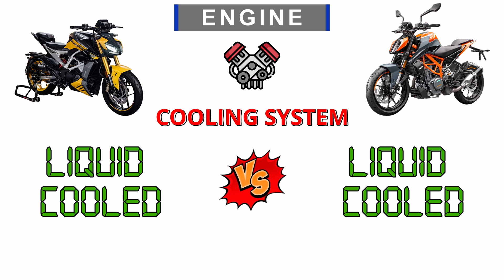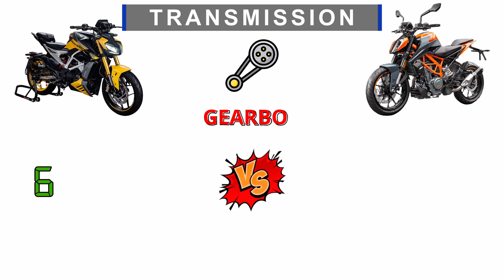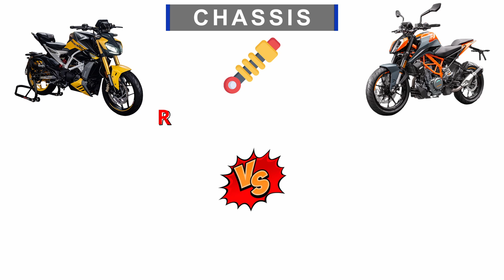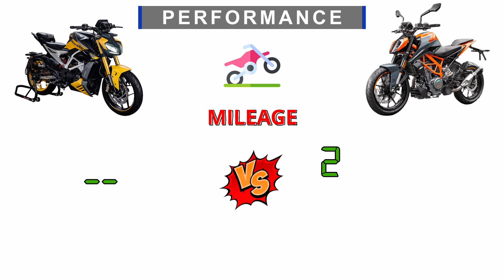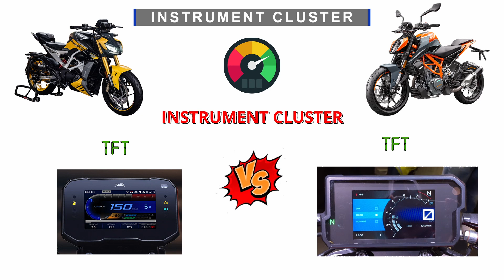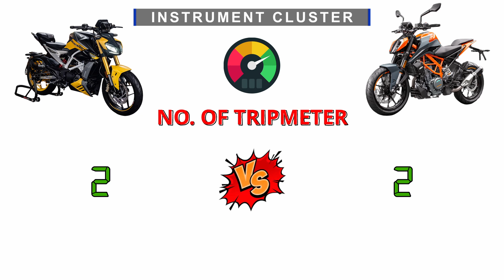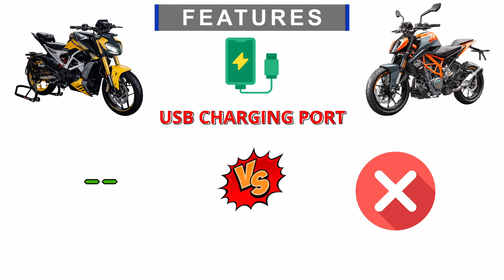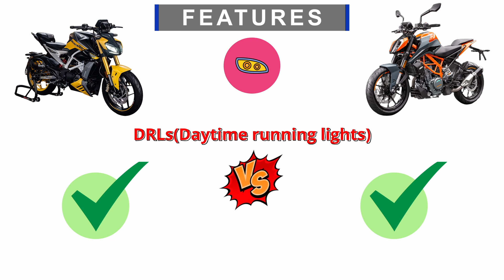TVS Apache RTR 310 Vs KTM Duke 390 🔥🔥 Full Comparison ⚡⚡ Price Features Power Weight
In this thrilling video, we dive deep into the TVS Apache RTR 310 Vs KTM Duke 390 Full Detailed Comparison of engine, power, transmission, tyres, brakes, wheels, electronics, colours, light systems, mileage, top speed, performance. Discover which bike comes out on top in this epic battle of features, performance, and style. If you're a motorcycle enthusiast, this is a must-watch!

Track: "I Just Wanna Be Great", NEFFEX